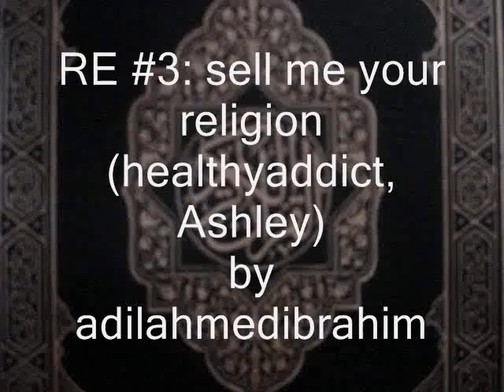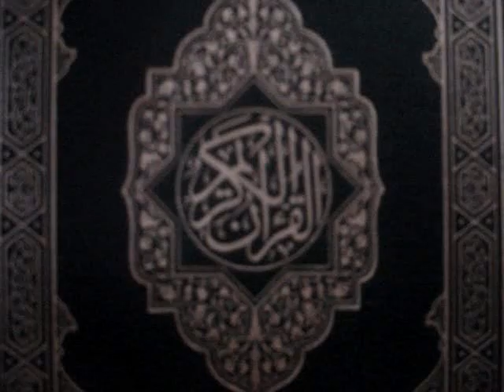RE #3: sell me your religion (healthyaddict, Ashley)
Quran and Modern Science - Conflict or Conciliation Part 1

You can read the book by Zakir Naik " QUR'ÂN AND MODERN SCIENCE - Compatible Or Incompatible"